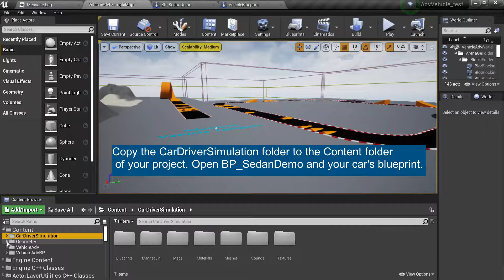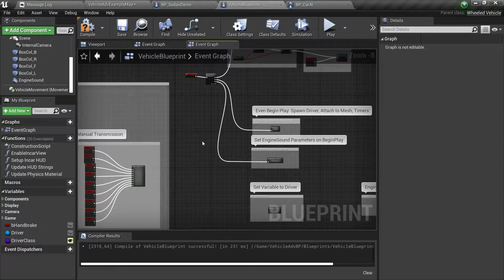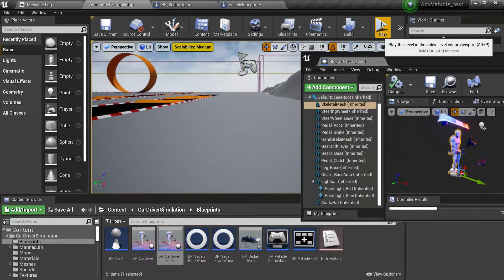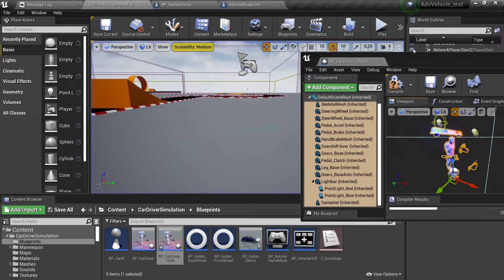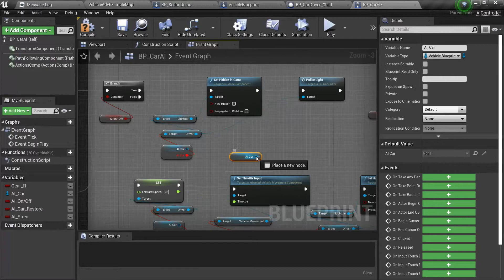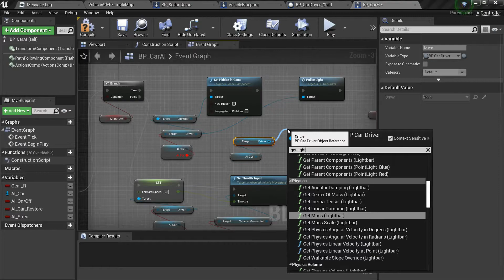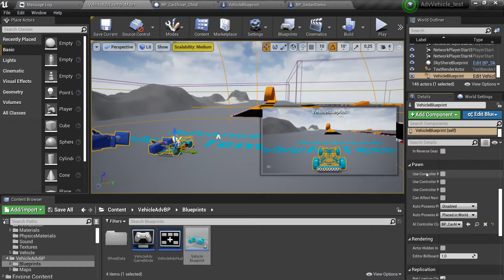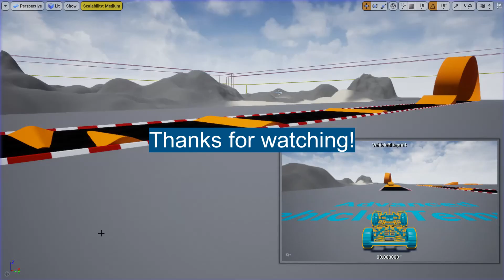Car Driver Simulation. A tutorial on adding a driver to an already finished car blueprint.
UE4 asset. Car Driver Simulation. A tutorial on adding a driver to an already finished car blueprint.